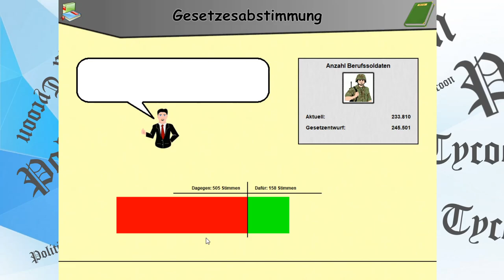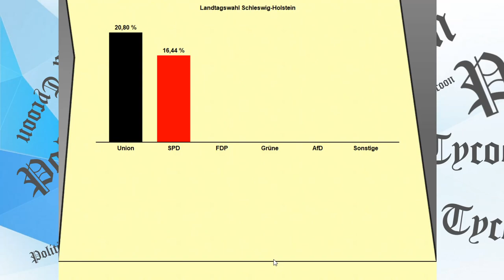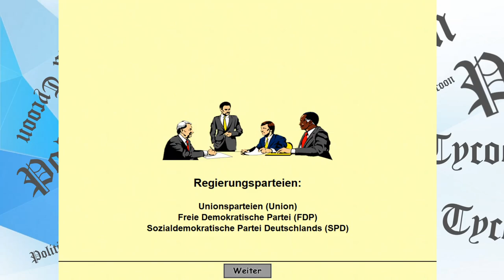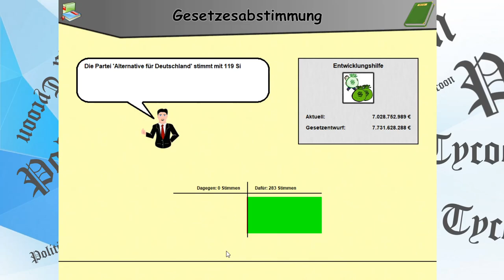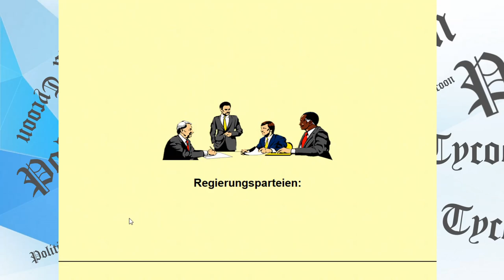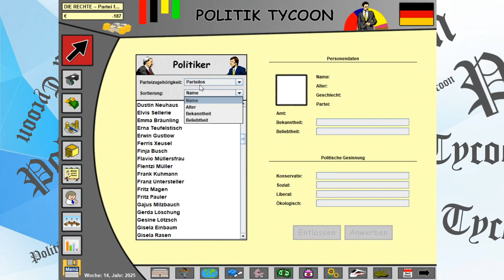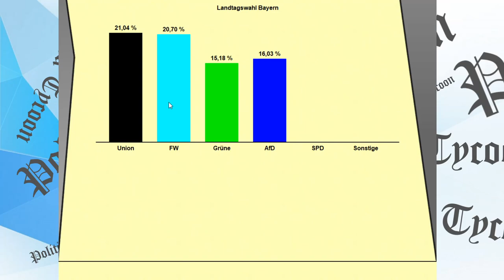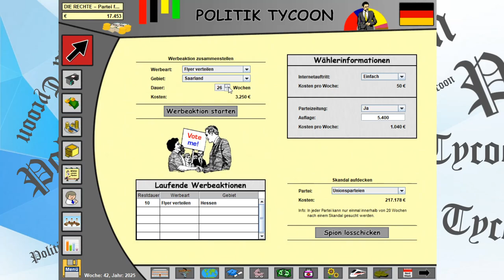Thomas Kemmerich: Das Thüringendebakel neutral dargestellt | Politik Tycoon: Die RECHTE #5